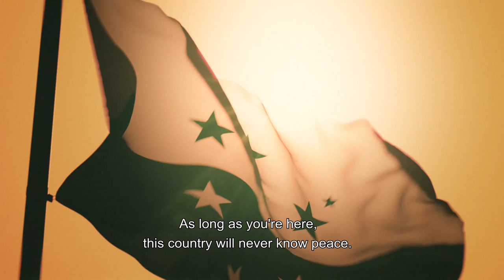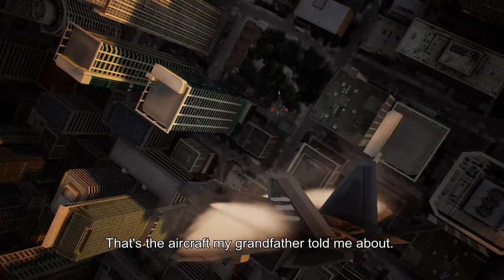Ace Combat 7: Skies Unknown - PS4/XB1/PC - Gamescom 2018 Trailer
Are you ready for take-off? ACE COMBAT 7: SKIES UNKNOWN launches January 18th on PlayStation 4 and Xbox One and on February 1st on PC via Steam!